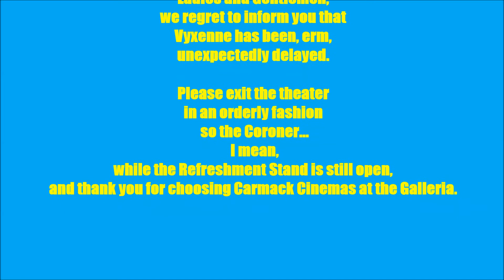Vyxenne's First Flight Over Markarth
My Suadela, AKA "She of the Purple Locks and Matching Eyes," tries out her new Angel Wings from FavoredSoul's Skyrim mod. They worked fine and did indeed make her an actual Angel. Woot!